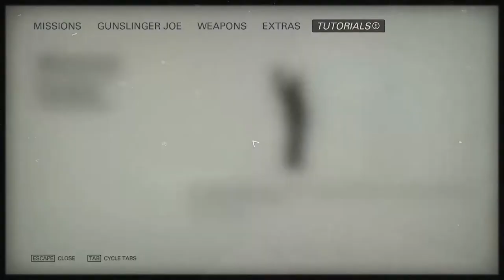DRACEK.CZ - Let's play Let's play: Wolfenstein II: The Freedom Chronicles (Joe 3#) "cz" - [HD]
Děkuji že jste se koukli .

Pokud se vám video nelíbilo napište aspoň proč .

Nepodstatné odkazy :D